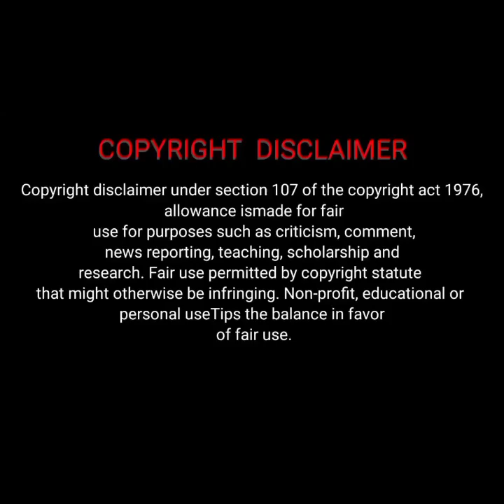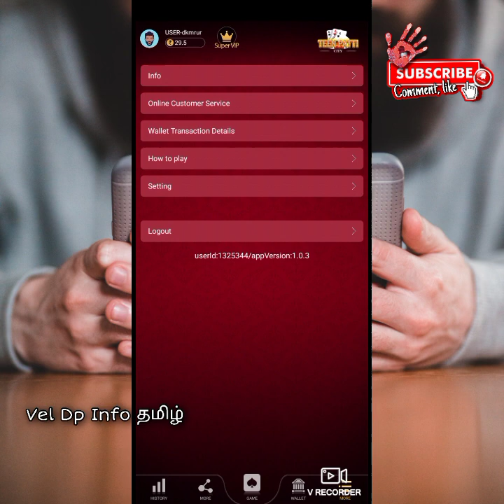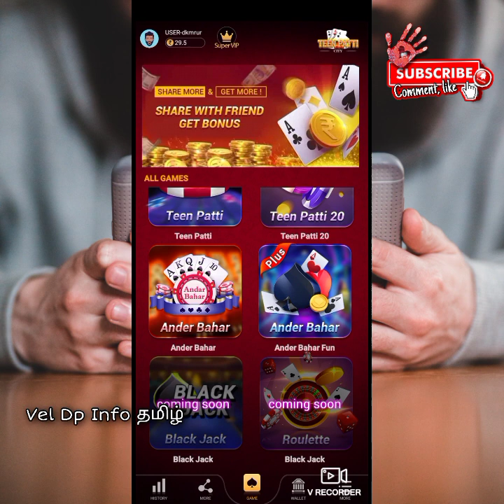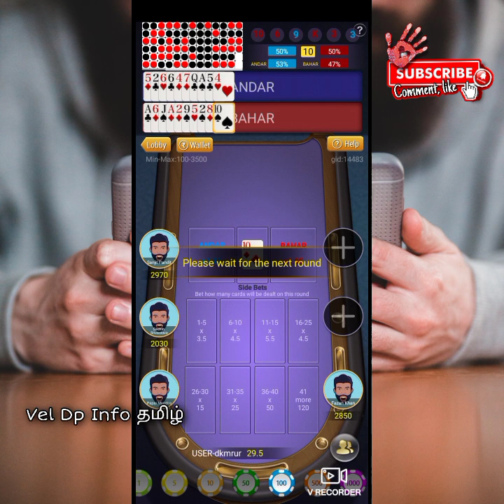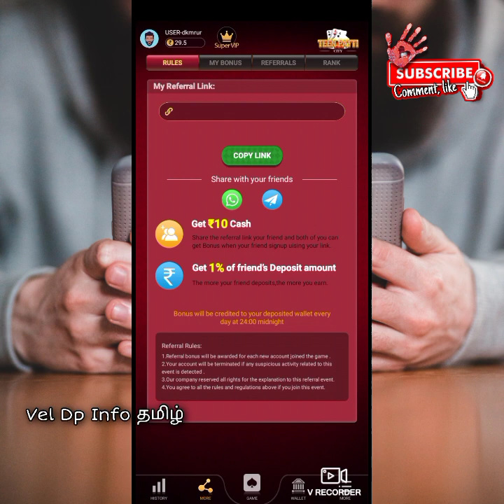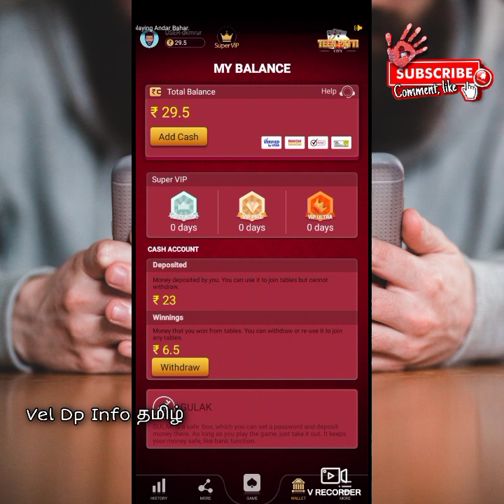Rs.2000-/ My Earnings One App | Without Investment Online Money Earn | Earn To Money App Online